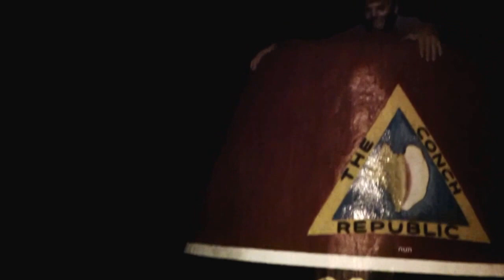Oddy Wedding - Southernmost Point 2016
The Very short Ceremony of Peter and Cara and Thomas and Jennifer Elizabeth at the Southernmost Point, in Key West by Reverend Gweko from The X 104.9